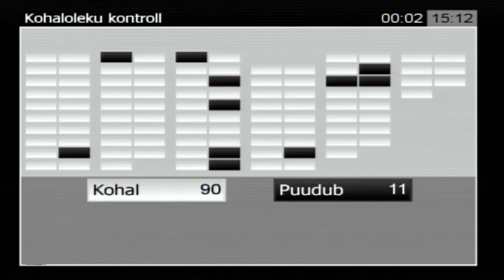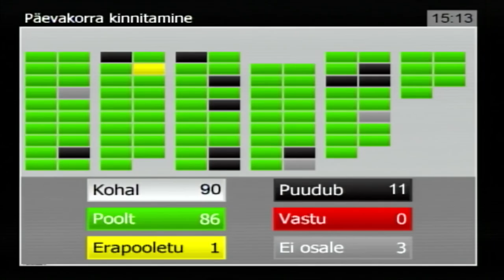Riigikogu istung, 11. jaanuar 2016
Peaminister Taavi Rõivas vastas Riigikogu liikmete Mihhail Korbi, Märt Sultsi, Kadri Simsoni, Aadu Musta, Martin Repinski, Vladimir Velmani, Enn Eesmaa, Priit Toobali, Valeri Korbi, Lauri Laasi, Viktor Vassiljevi, Siret Kotka, Erki Savisaare ja Andrei Novikovi 9. novembril 2015 esitatud arupärimisele Estonian Airi likvideerimise kohta (nr 92).

Arupärijad viitasid asjaolule, et Estonian Air lõpetas 8. novembril 2015 oma äritegevuse, kuna Euroopa Komisjoni hinnangul eraldas riik lennufirmale aastatel 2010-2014 kokku 125,6 miljonit eurot, (millest on välja makstud 84,9 miljonit) lubamatut riigiabi ja ettevõte sai konkurentide ees põhjendamatult eelise. Lennufirma suutmatus riigi antud abi tagastada viis otsuseni likvideerida AS Estonian Air.

Arupärijad soovisid teada, kuidas peaminister hindab valitsuse tegevust aastatel 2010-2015 seoses Estonian Airi majandustegevusega ja selle juhtimisega, samuti hinnangut, kes vastutab lennufirma pankrotti laskmise eest.

Rõivase sõnul on ta veendunud, et Eestil, mis asub Euroopa Liidu äärel, peab olema lennufirma, mille baasjaam on Tallinnas. See aitab tagada, et inimesed saaksid hommikul suurematesse Euroopa keskustesse ja õhtul tagasi. Euroopa Liidu regulatsioonid eeldavad, et lennufirma peab olema kasumlik ning opereerima turutingimustes. „Ma lisan siinkohal, et ühe konkreetse riigile kuuluva ettevõtte pankrotti ei peaks üldistama, sest äri tegemine on seotud riskidega. Eesti riigiettevõtted on valdavalt siiski olnud kasumlikud, pakkudes riigieelarvele olulist tuge ka dividendide näol,“ ütles Rõivas.

Arupärijad soovisid saada Rõivase hinnangut endise majandus- ja kommunikatsiooniministri Juhan Partsi tegevuse kohta, sest tema ministriks oleku ajal anti Estonian Airile suures ulatuses keelatud riigiabi. Rõivas selgitas, et lennundus on küllaltki keeruline tegevusvaldkond. Raskustes on olnud peaaegu kõik Euroopa riigid ja lennufirmad, välja arvatud mõned odavlennufirmad. Põhjused on sageli tingitud ka üleüldisest majanduskeskkonnast. Tänaseks on olukord küll mõnevõrra paranenud. Oluliselt on alanenud kütuse hind, mis on umbes neljandik lennufirmade kuludest. „Eesti valitsus on ja on juba pikka aega olnud seisukohal, et meil on vaja Tallinnas baseeruvat lennufirmat,“ märkis Rõivas. „Seetõttu ma hoiduksin süüdistamisest ja sildistamisest, alati tuleb rehkendada ka sellega, mis oleks olnud nende otsuste alternatiiv,“ ütles peaminister. Ta avaldas kahtlust, et kui ettevõte ei oleks saanud riigilt abi ja oleks pidanud oma tegevuse lõpetama juba aastaid tagasi, kas siis oleks tulemus Eesti inimeste ja ettevõtte enda jaoks olnud positiivsem.

Peaminister tõi esile uue rahvusliku lennufirma Nordic Aviation Groupi loomisega seotud asjaolud. „Valitsuse poolt andsime ettevõttele ülesandeks koostada äriplaan selliselt, et ettevõte jõuaks kasumisse ja suudaks opereerida lennuühendusi kestlikult,“ ütles Rõivas. Ta kordas veelkord, et arvesse võttes ratsionaalseid kaalutlusi on meil ka tulevikus vaja lennufirmat, mis baseeruks Tallinnas. Rõivas ei olnud kindel, et see lennufirma peab jääma igavesest ajast igavesti 100% riigi omaks. „Ma arvan, et siin on võimalik tulevikus ka alternatiive tõsiselt kaaluda.“ Ta pidas oluliseks ettevõte normaalset käivitamist, et see saaks lennureisijaid teenindada sama palju ja loodetavasti tulevikus rohkemgi kui Estonian Air teenindas.

Peaminister vastas veel arupärimisele Juhan Partsi sobilikkuse kohta Euroopa Kontrollikotta (nr 95).

Ka majandus- ja taristuminister Kristen Michal vastas arupärimisele lennufirma Estonian Air pankroti esile kutsumise kohta (nr 93) ja arupärimisele Nordic Aviationi käivitamise kohta (nr 96).

Õiguskantsler Ülle Madise vastas arupärimisele õigustamatu ootealatasu kohta piiriületamise korral (nr 101).

Ettevõtlusminister Liisa Oviir vastas arupärimisele Arengufondi jätkusuutlikkuse kohta (nr 100).

Välisminister Marina Kaljurand vastas arupärimisele välisdiplomaadi Eesti siseasjadesse sekkumise kohta (nr 106), arupärimisele Eesti Vabariigi Valitsuse seisukohtadest Tartu rahulepingu kehtivuse ja rahulepingust tulenevate alade okupeerimise kohta (nr 110) ja arupärimisele Eesti Vabariigile Venemaa Föderatsiooni poolt okupatsioonikahjude kompenseerimise kohta (nr 112).